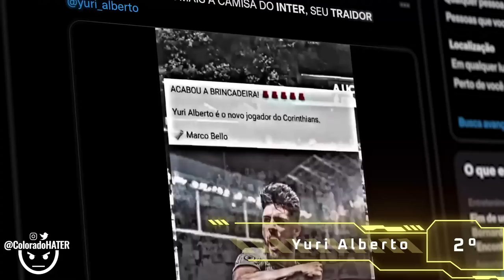TOP 5 TRAIDORES DO INTERNACIONAL 🇦🇹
Os 5 maiores traidores jogadores do Inter — nesse vídeo, elucido quem foram os 5 jogadores que mais decepcionaram a torcida do Sport Club Internacional e seus dirigentes, com destaque, claro, pra Yuri Alberto, que foi considerado "traidor", mas que rendeu a maior quantia em dinheiro pro Internacional em sua história numa transação de jogador.

Canal Colorado HATER
ESTE É UM CANAL DE TORCEDOR PRA TORCEDOR. Neste canal colorado — sobre o Sport Club Internacional — eu comento, com uma visão extremamente crítica sobre o futebol do inter, assuntos acerca dos erros do time, bem como respostas aos jornalistas da imprensa gaúcha, contrariando o senso comum — em um formato de react/opinião; além disso, faço análises dos erros dos jogos do Inter logo após as partidas.

🔴​ Sobre mim e o Inter:
Inter é o time que eu amo (e odeio).
Quero ver o Sport Club Internacional — o Inter — campeão nacional, da libertadores e mundial de novo.

Pra isso — vou pegar no pé! CHEGA de se contentar com segundos lugares e sul-americanas. Não passo pano pros defeitos do Inter e disparo críticas aos defeitos, porque quero ver o Inter aonde ele merece: CAMPEÃO. Sou o colorado HATER do internacional.

Sobre mim:
Sou o Jay Nelson, ex-jogador de seleção A nos areões do Inter na categoria infantil e juvenil. Escolhi sair do futebol aos 18 porque a paixão pela produção de vídeo rugiu mais alto. E cá estou no YouTube há mais de 8 anos.

Tive alguns canais que passaram dos milhares de inscritos (tenho 3 placas do YouTube, sendo uma de ouro) e tenho larga experiência no site colorado (afinal, o YouTube é vermelho.)

o INTER é MUITO GRANDE pra não estar ganhando títulos expressivos há mais de 10 anos. É hora do Sport Club Internacional respeitar seu torcedor e obedecer à lógica: chega de jogadores ruins que não entregam resultado. ELES DEVEM SER CRITICADOS, sim.

Essa percepção me motivou a criar este canal: o Colorado HATER é diferente de todos canais sobre o Inter. É um canal de torcedor colorado para torcedor colorado.

O estádio Beira-Rio tem que ter um time campeão e gigante, pra fazer jus a este monumento portoalegrense ao futebol mundial.

Neste canal, disparo críticas sinceras que os jornalistas da imprensa gaúcha não podem dar por questão de ética e não fechamentos de portas. Sou o ColoradoHATER.